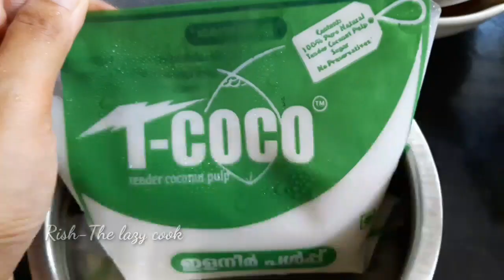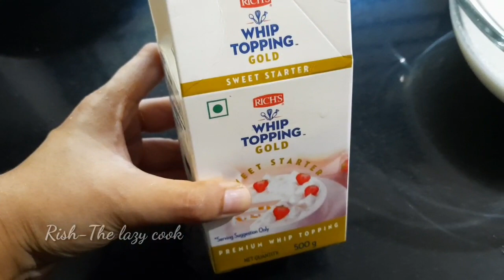Tender Coconut Tresleches Cake//Three milk cake in tender coconut flavour//Rish-The lazy cook